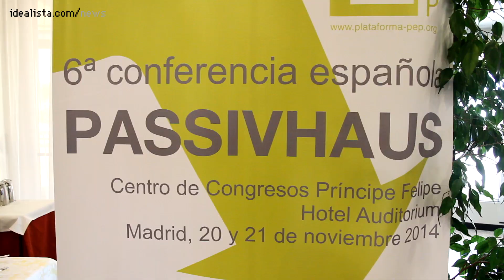el mapa de los edificios passivhaus en españa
2014 es el punto de inflexión para el sector inmobiliario. No sólo por la mejora de las cifras de ventas, precios o concesión de hipotecas, sino también por la edificación con criterios energéticos sostenibles. Este año ha habido una explosión de edificios de consumo de energía casi nulo de 11 inmuebles en 2013 a 103. El 80% son viviendas, principalmente unifamiliares. Pero también hay oficinas, hoteles y edificios dotacionales, como colegios, bibliotecas o polideportivos. El presente y futuro pasa por la edificación eficiente